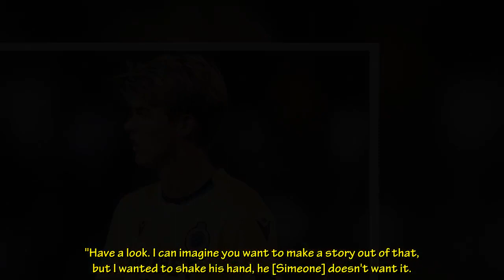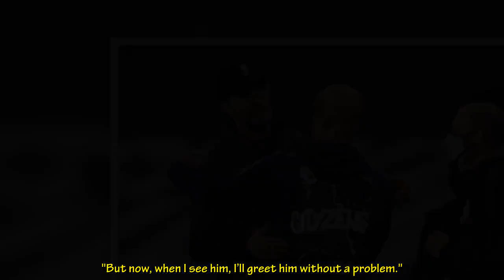Jurgen Klopp storms out of TV interview after question over Diego Simeone snub